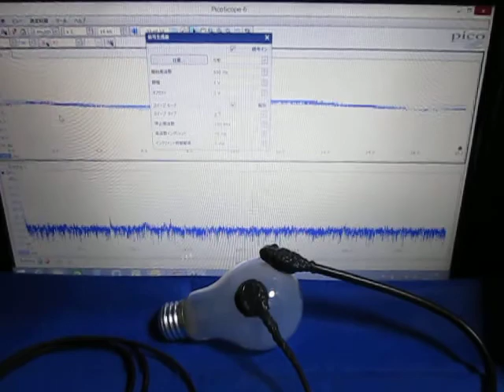超音波測定システム Ultrasonic measurement System （電球の表面を伝搬する超音波）